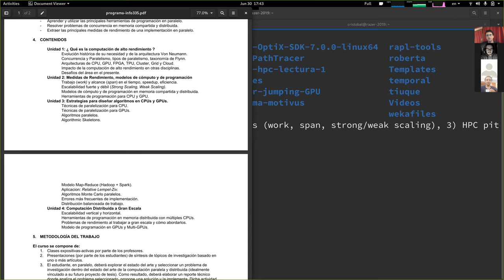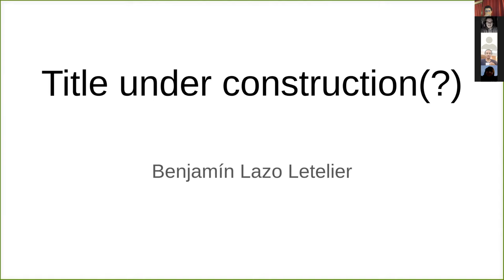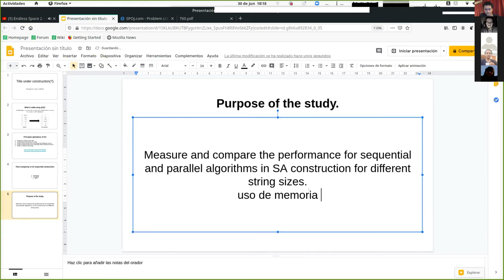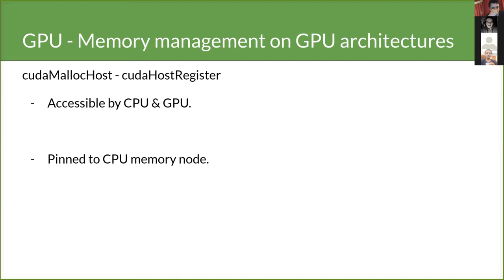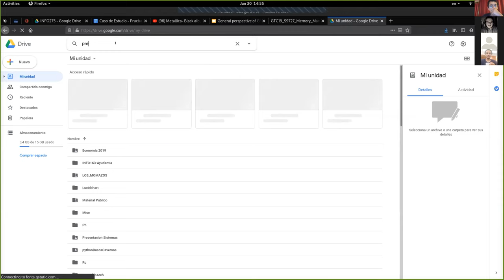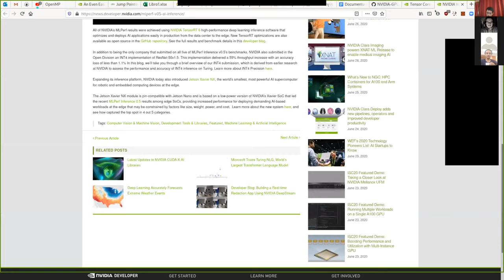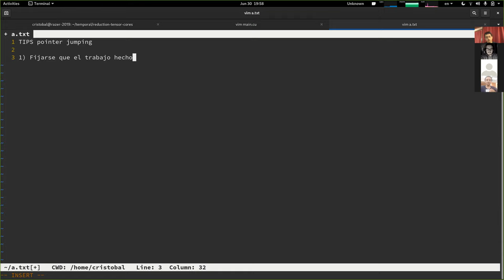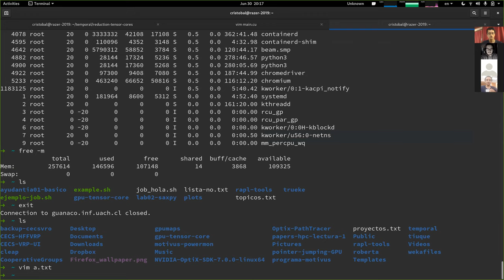[INFO335] Clase 10 - Propuestas de mini-proyecto